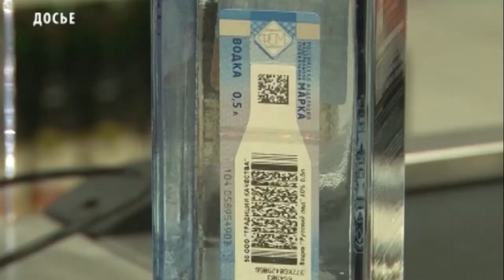В Кызыле 8, 9 и 10 Марта запрещена розничная продажа алкоголя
Мэрия Кызыла вводит ограничение на продажу алкогольной продукции, в том числе пива, 8, 9 и 10 марта.